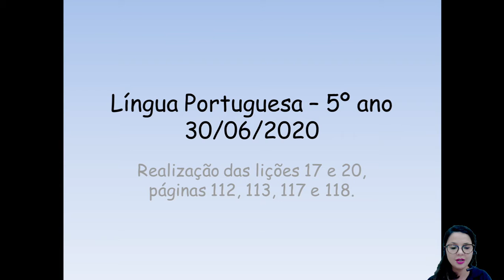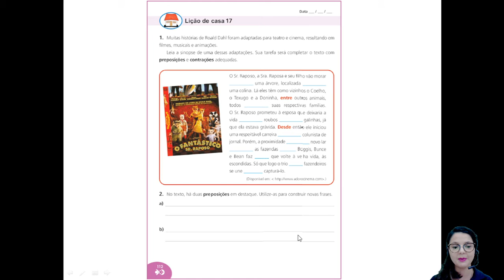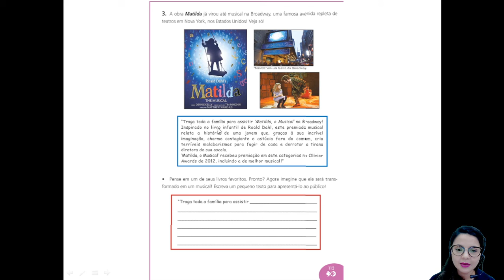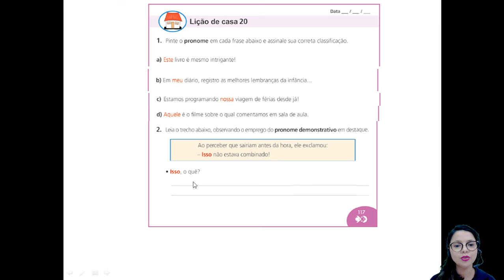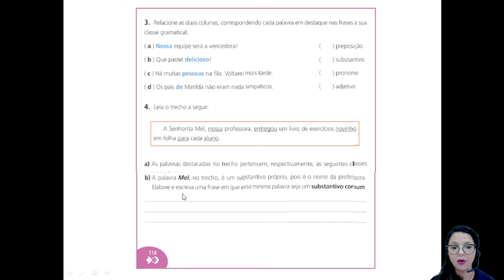5ANO PORT 30 06